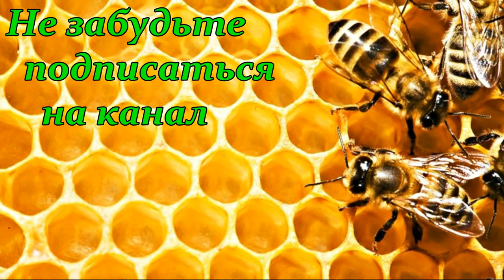Обьединения Матководов Украины /Доскоч Иван Михайлович